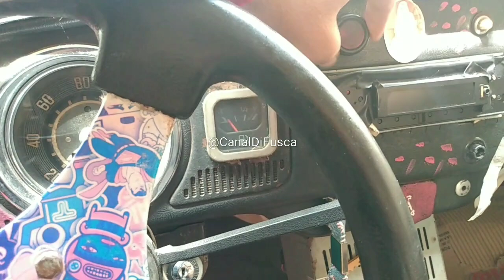Interior fusca 77 1300L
Mostrando o interior do Fusca 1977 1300L

Como é seu fusca por dentro? tem algum acessórios ou algo que faz do seu fusca um carro diferente, então vamos conhecer o interior do fusca 77 bege alabastro